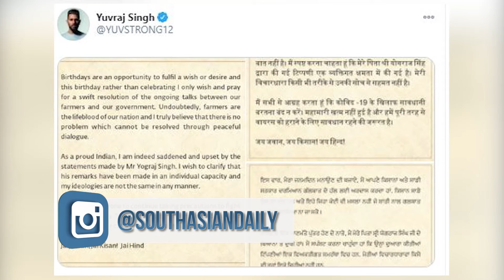Cricketer Yuvraj Singh comes in support of farmers, opposes father Yograj's statement